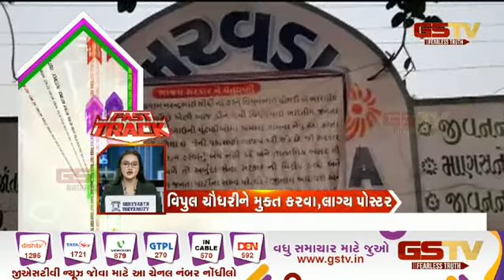ગુજરાતની હલચલ | Gstv Gujarati News